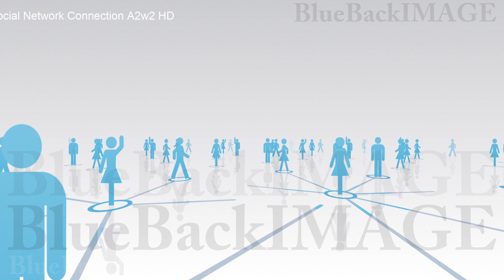映像素材 動画素材 SNS ネットワーク 繋がり ソーシャルネットワーキング Social Network Connection A2w2 HD